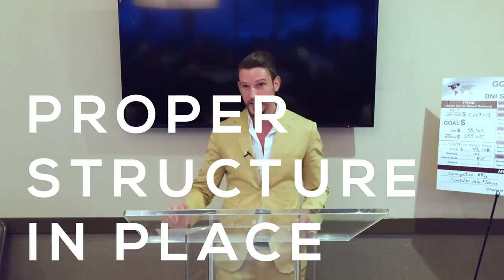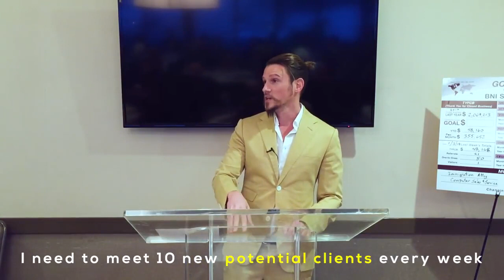You Can’t Hit a Target You’re Not Aiming At | The Future of Digital Marketing by Webiotic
Ken Gilmore discusses the importance of setting a proper structure for accomplishing business goals.

0:52 - Proper goal structure
01:40 - Connecting to a vision
02:15 - Setting a target and reverse engineering it

Webiotic offers comprehensive strategy and planning, branding, custom design (UX/UI), development, marketing and growth, and conversion optimization services.

Contact Webiotic today to learn more about our digital marketing services in Miami.

Webiotic
223 E Flagler Street #206, MiamiFL 33131